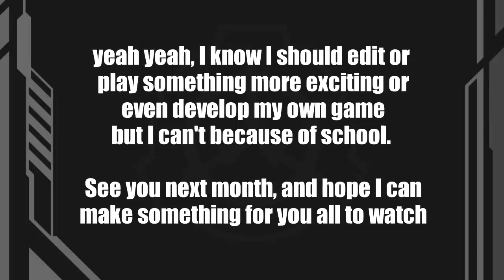The Red Lake Experience... ( SCP 354: The Red Lake )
The game is available on Play Store, hopefully it won't be suspended due to copyright law.

See you next month fellas